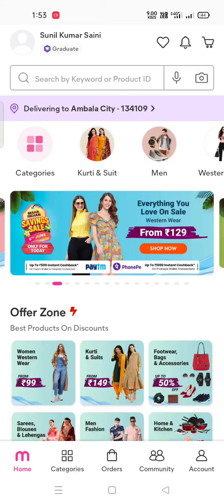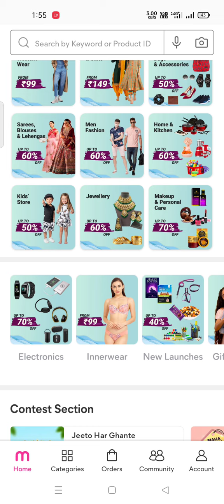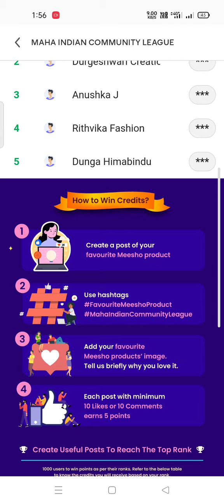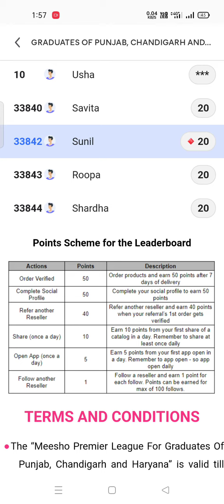Meesho Quiz Answers Live 5 June 22// Chance to Earn Rs 50,000